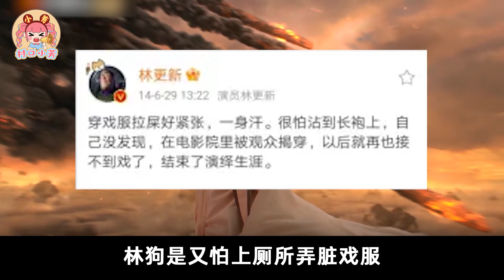【古装穿帮名场面】穿运动鞋、戴夹子、头上有汽车...离谱又好笑！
古装剧里的穿帮镜头